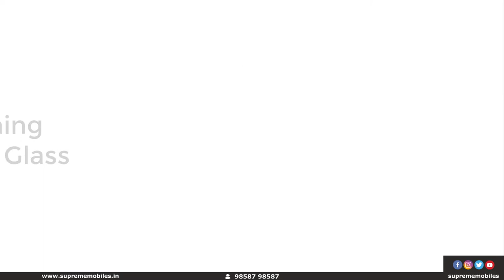Realme X2 pro | Spec Review | Supreme Mobiles